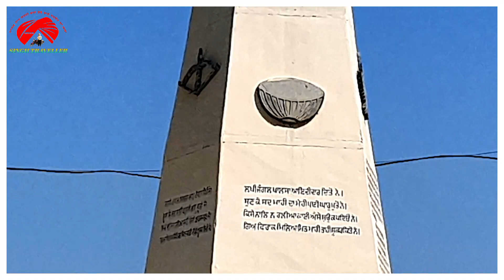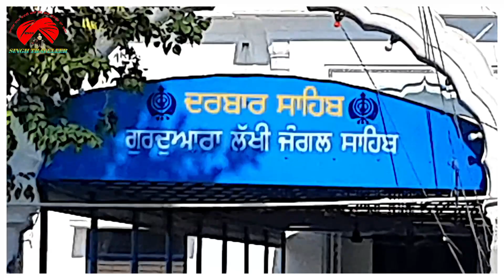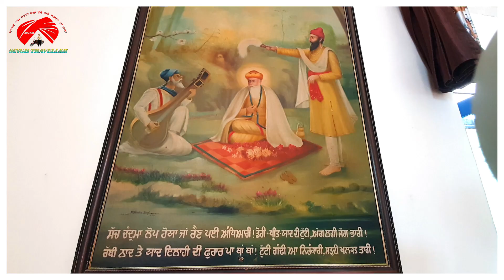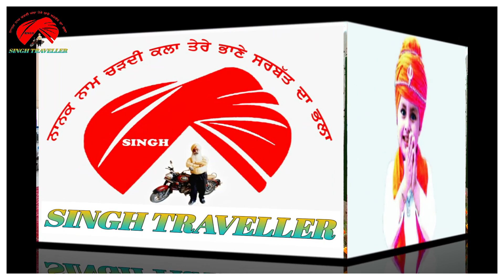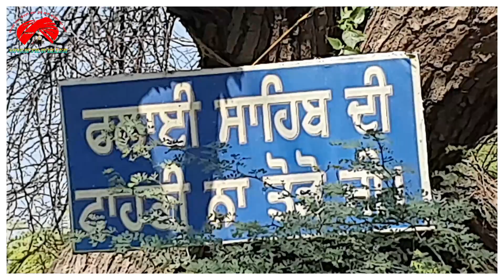ਮੁਕਤਸਰ ਦੀ ਜੰਗ ਤੋਂ ਬਾਅਦ ਗੁਰੂ ਸਾਹਿਬ ਇਸ ਜਾਗ੍ਹ ਸਿੰਘਾਂ ਦਾ ਇਕੱਠ ਬੁਲਾਇਆ ਸੀ.ਪਹਿਲੀ ,ਛੇਵੀਂ,ਸਤਵੀਂ ਪਾਤਸ਼ਾਹੀ ਆਏ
ਇਸ ਅਸਥਾਨ ਤੇ ਚਾਰ ਪਾਤਸ਼ਾਹੀ ਪਹਿਲੀ ਛੇਵੀਂ ਸੱਤਵੀਂ ਤੇ ਦਸਵੀਂ ਨੇ ਆਪਣੇ ਮੁਬਾਰਿਕ ਚਰਨ ਪਾਏ। ਲੱਖੀ ਨਾਮੀ ਸਾਧੂ ਦਾ ਗੁਰੂ ਨਾਨਕ ਜੀ ਨਾਲ ਮੇਲ ਹੋਇਆ ਤੇ ਵਿਚਾਰ ਵਿਟਾਂਦਰਾ ਹੋਇਆ। ਗੁਰੂ ਹਰਰਾਏ ਜੀ ਨੇ ਝੁਗੀ ਝੋਪੜੀ ਵਾਲਿਆਂ ਜਮੀਨਾਂ ਦੇ ਕੇ ਪਿੰਡ ਵਸਾਏ। ਗੁਰੂ ਗੋਬਿੰਦ ਸਿੰਘ ਜੀ ਨੇ ਮੁਕਤਸਰ ਦੀ ਜੰਗ ਤੇ ਬਾਅਦ ਸਿੰਘਾਂ ਦਾ ਇਕੱਠ ਬੁਲਾਇਆ ਸੀ ਤੇ ਅਗਲੀ ਰਣਨੀਤੀ ਬਾਰੇ ਵਿਚਾਰਾਂ ਕੀਤੀਆਂ